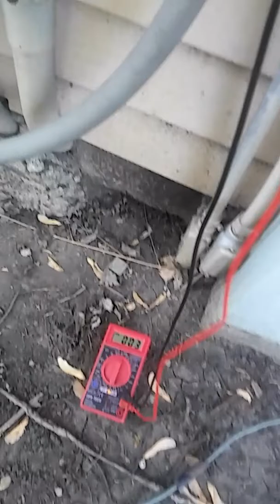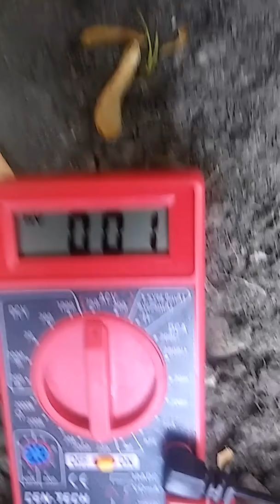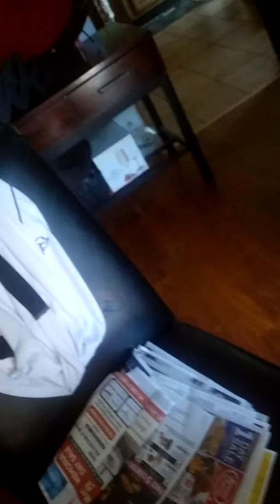Gotta fix the AC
What I've checked after install the new disconnector.